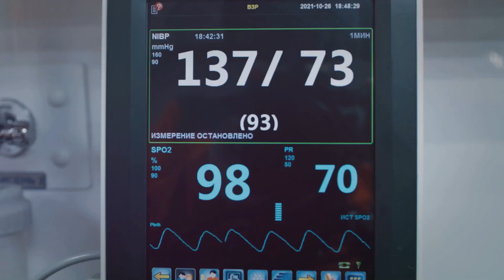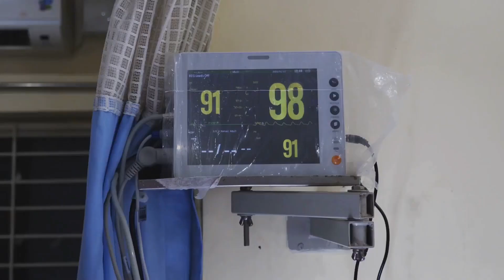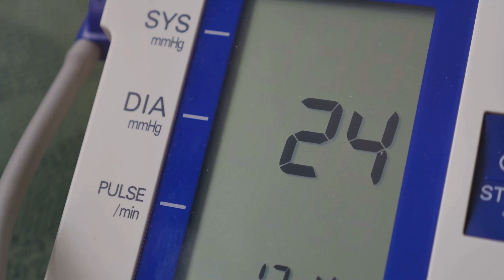"The Complete Guide to Understanding Blood Pressure"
In this comprehensive guide, we will dive deep into the world of blood pressure. Whether you are a total newbie or looking to refresh your knowledge, this video covers everything you need to know about understanding blood pressure. From the different types of blood pressure readings to the factors that can affect your levels, we've got you covered. You'll also learn about the importance of monitoring your blood pressure regularly and how to interpret the results.

Join us as we break down the complexities of blood pressure in simple terms, so you can take control of your health and well-being. Don't let high blood pressure sneak up on you – educate yourself with "The Complete Guide to Understanding Blood Pressure" today!